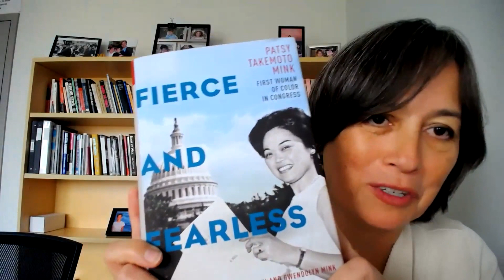"Fierce and Fearless - Patsy Takemoto Mink, First Woman of Color in Congress"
Join as Dr. Dorothea Wolfson, Director of the MA in Government program, talks with Wendy Mink and Judy Wu about their new book, "Fierce and Fearless - Patsy Takemoto Mink, First Woman of Color in Congress."